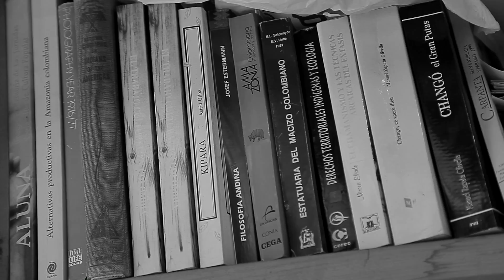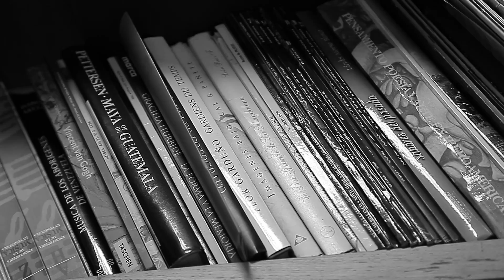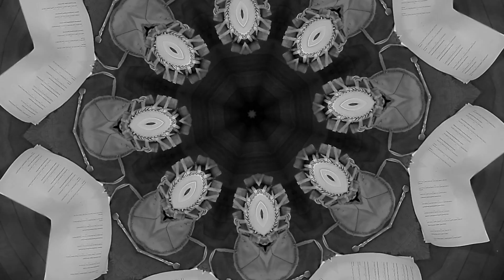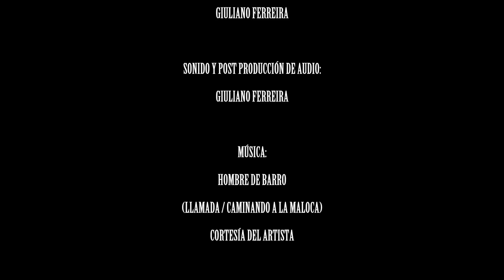ELIAS Director Giuliano Ferreira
ELIAS
Cortometraje Ficción
Dirección y Cinematografía:  Giuliano Ferreira